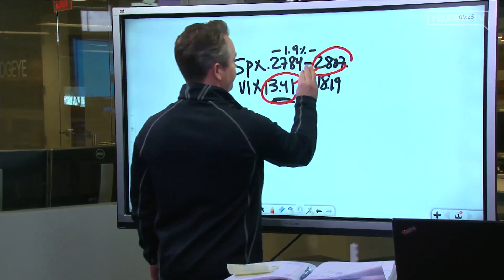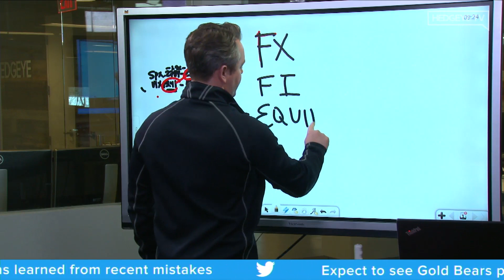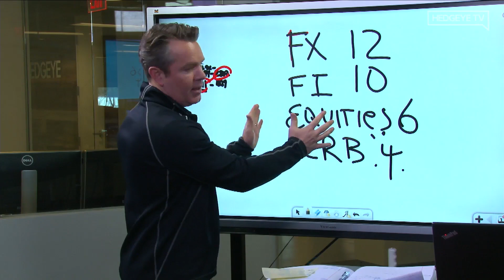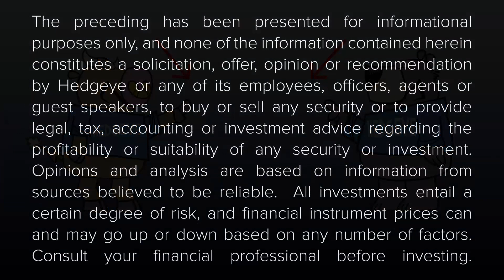McCullough: How I Size My Investing Positions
An important investing lesson was shared by Hedgeye CEO Keith McCullough during a recent episode of The Macro Show on the subject of sizing positions in your portfolio.

As the old saying goes, don’t put all your eggs in one basket – or stock, ETFs or currencies.

“You have to determine what you are trying to achieve,” McCullough explains in the clip above.

“You need to take some responsibility and make some decisions. You have to decide, ‘What is my max position?’”

Watch the full clip for Keith’s lesson.